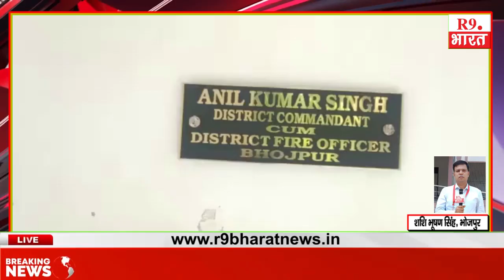भोजपुर आरा के जिला समादेष्टा जिला अग्निशामक वरीय पदाधिकारी अनिल कुमार सिंह ने प्रेस कॉन्फ्रेंस...